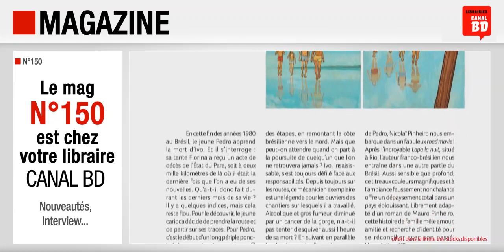Magazine Canal BD n°150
Présentation du Magazine Canal BD n°150 (août / septembre 2023) avec, en couverture, L'ombre des lumières T.1 (ed. DELCOURT).